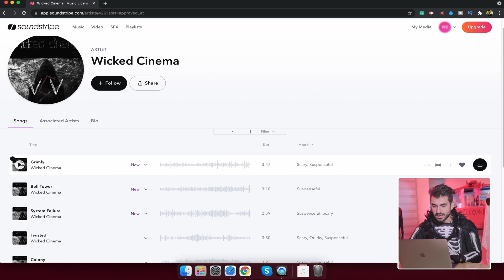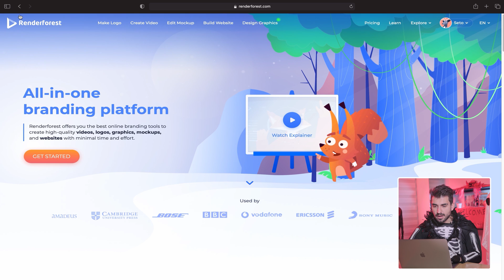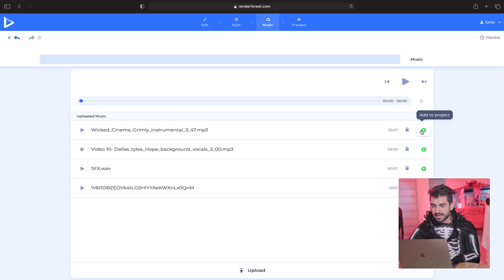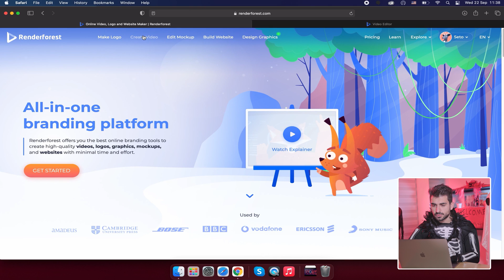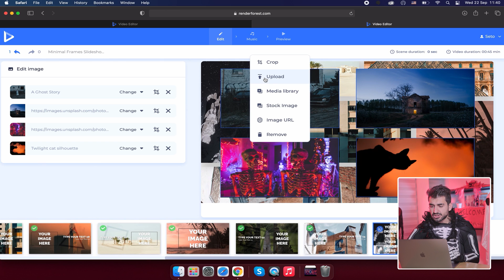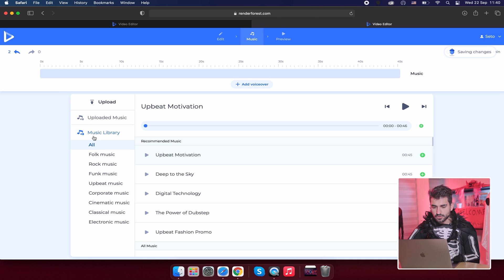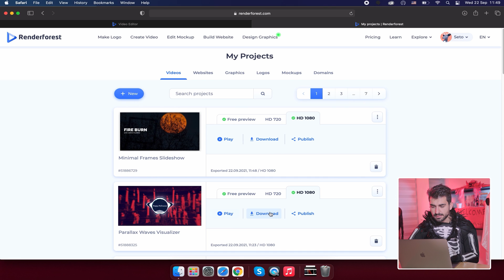Halloween Virtual Party Ideas | Slideshow Video Maker | Renderforest Tutorial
In this week’s video, Seto will show you how to use the slideshow video maker and music visualizer maker (audio visualizer maker) for Halloween-themed music.

Halloween is around the corner. In many places, Halloween in 2021 may be virtual again. Luckily, you can have fun with your party invite / evite; let Renderforest help make it a hit! We hope these templates can set the mood for your party and get your guests excited. These easy online Halloween games or activities are perfect for all kinds of virtual calls like via Zoom, Messenger, Teams, and more. These are simple zoom music ideas to play for this holiday.

Song Title: Grimly
Song Artist: Wicked Cinema
EZOFYUBKUVD3ZNOS

Chapters
0:00 Intro
1:24 Pick Your Song: Soundstripe Demo
2:02 Music Visualizer Maker (Audio Visualizer Maker) Demo
4:19 Slideshow Video Maker Demo
7:17 Final Thoughts and Conclusion
7:52 Finished Video